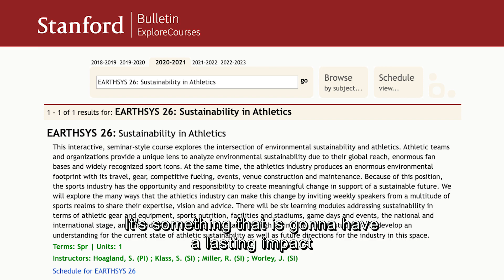2022 NCAA Woman of the Year Finalist: Brooke Forde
Five-time individual national champion and two-time NCAA team champion with Stanford Brooke Forde established a sustainability in athletics course at Stanford that has been recognized by the United Nations.

The nine finalists consist of three student-athletes from each NCAA division. Each finalist was selected for her outstanding achievements in academics, athletics, community service and leadership.